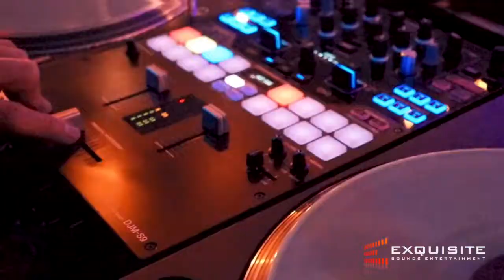Joey & Katie | Park Tavern Wedding | DJ Troy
Joey & Katies Wedding at Park Tavern (Piedmont Park) was no disappointment! With a GRAND entrance, good vibes and a crowd ready to celebrate, it was the perfect combination for a great night!